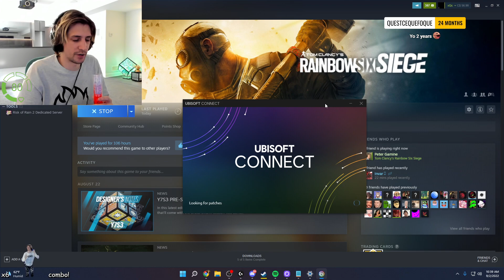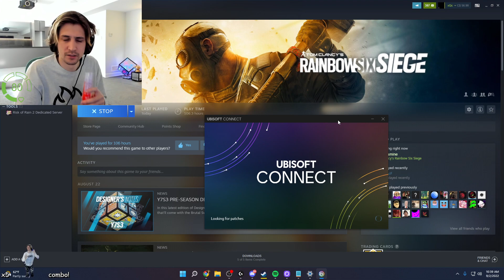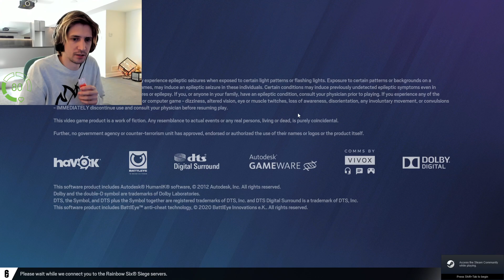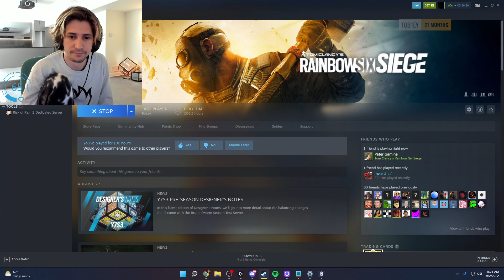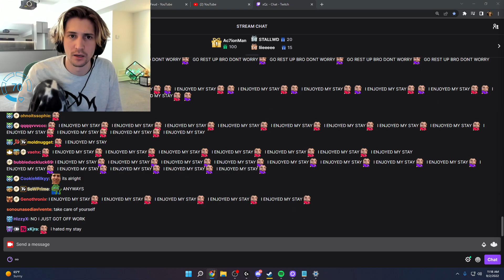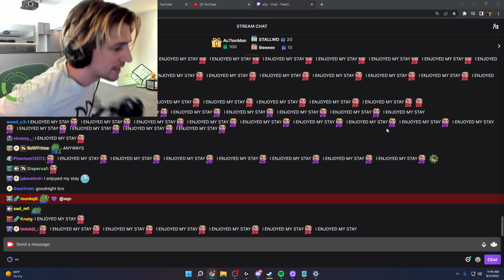xQc plays Tom Clancy's Rainbow Six Siege 9/2/2022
VOD TITLE: 🟥CLICK HERE OR ELSE🟥BIG STUFF TODAY🟥DONT MISS IT🟥